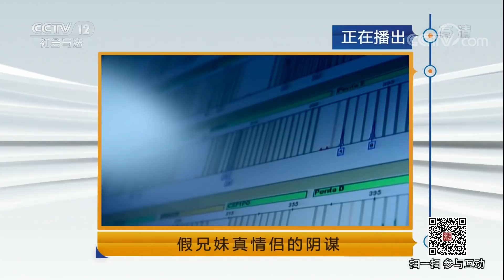《法律讲堂（生活版）》 20180404 假兄妹真情侣的阴谋 | CCTV社会与法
本期节目主要内容： 哥哥欠下巨额债务后车祸死亡，妹妹一边料理后事一边却在申请移民，债主暗中跟踪，果然发现车祸中死者另有其人，那么车祸中死亡的人是谁，兄妹之间还隐藏着什么不为人知的秘密？敬请收看本期法律讲堂。